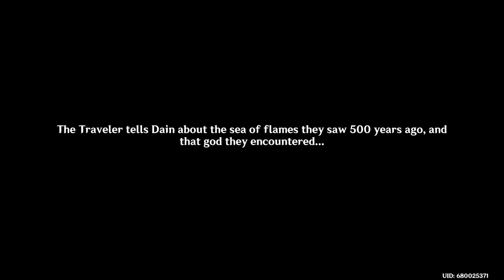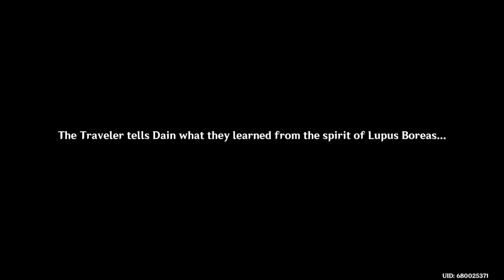Genshin Impact - Chapter 1 Act IV: We Will Be Reunited PART - 8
n Chapter 1 Act IV: We Will Be Reunited, the Traveler's journey in Genshin Impact takes a shocking turn as they uncover hidden truths about their sibling and the abyss. Experience intense battles, emotional revelations, and a deeper dive into the story. This walkthrough will guide you through every stage of the quest to ensure you complete it with ease and unlock all rewards.